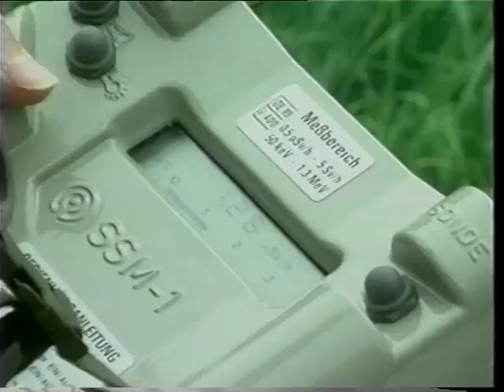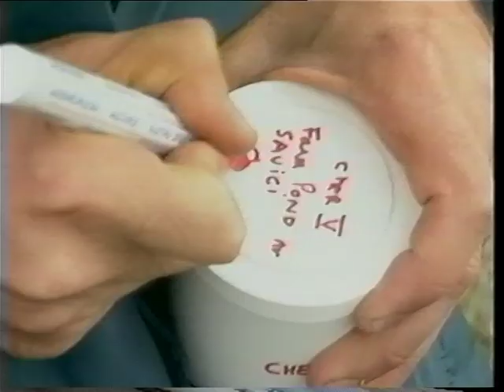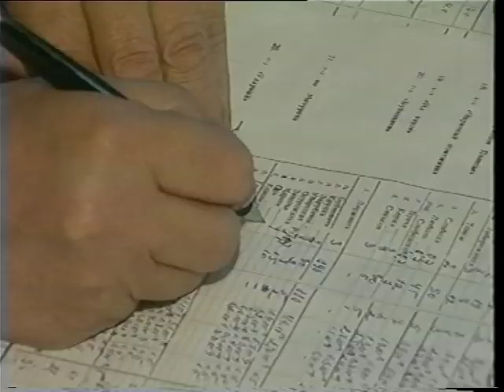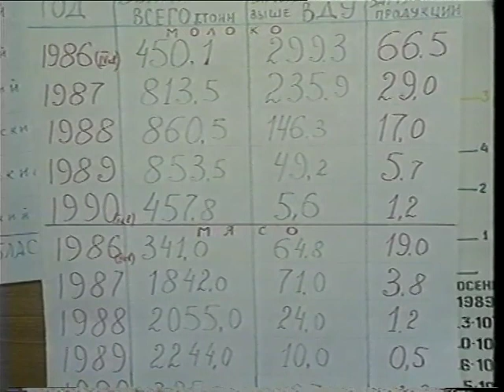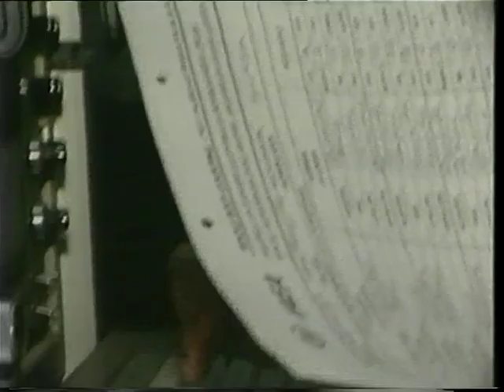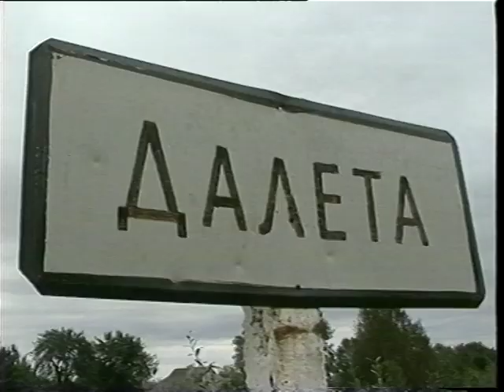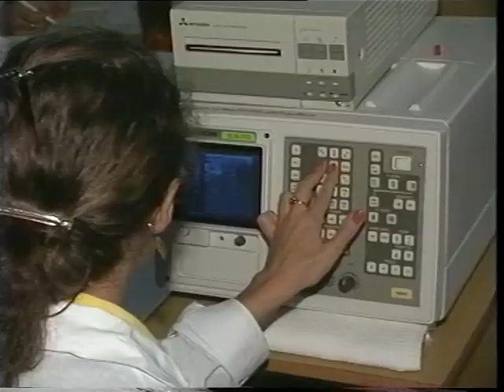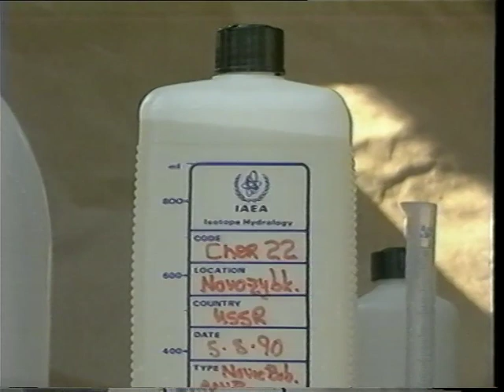The International Chernobyl Project (1991) – a look back in time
To mark the occasion of 35 years since the accident at the Chernobyl nuclear power plant, the International Atomic Energy Agency is publishing a documentary today that was made by the Agency thirty years ago - The International Chernobyl Project (1991).

The film may look dated now but it tells an important story – of international collaboration and support following the accident.

The film covers a project launched in 1990 at the request of the Government of the USSR to assess the environmental and health situation in the areas of the Soviet Union contaminated by the Chernobyl accident, and to evaluate the measures taken by the authorities to safeguard the health of the population still living there. Some 200 scientists from 25 countries and seven international and regional organizations participated in the International Chernobyl Project. Almost 50 missions to the USSR were carried out in order to obtain the best available information and to make an independent assessment of the situation.

The IAEA continues to provide key support and coordination to the decommissioning effort in Chernobyl (now called Chornobyl) as well as ongoing remediation work across the region.